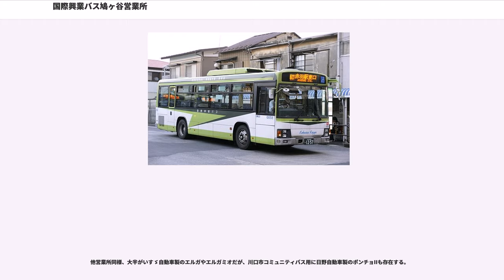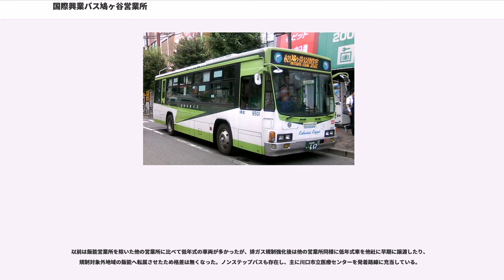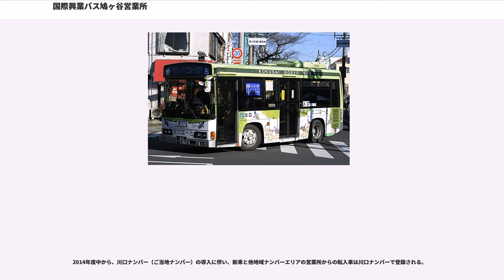国際興業バス鳩ヶ谷営業所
国際興業バス鳩ヶ谷営業所（こくさいこうぎょうバスはとがやえいぎょうしょ）は、埼玉県川口市赤山184番地に位置する国際興業バスの営業所である。

主に埼玉県川口市と蕨市・さいたま市緑区の路線を中心に担当しているが、一部路線は越谷市や東京都北区まで達する。

鳩ヶ谷営業所は開設以来三度に渡って移転しており、2014年6月14日までは新井宿駅の少し南に位置していた。

2001年3月27日まで、鳩ヶ谷市内（当時）には鉄道駅が一つも存在せず、近隣の鉄道駅は京浜東北線の川口駅・西川口駅・蕨駅であった。そのため各駅へ向かうためには当営業所の路線を使わざるを得ず、鳩ヶ谷営業所や営業所の南にあった「鳩ヶ谷ターミナル（浦寺操車場）」を起点とする路線はかなりの本数が設定され、特にラッシュ時には増発便も運行されるなどしていた。同年3月28日の埼玉高速鉄道開業によって、鳩ヶ谷営業所近辺に鳩ヶ谷駅・新井宿駅が開設されると、鉄道と重複する路線を中心に廃止・短縮、経路変更などの大規模なダイヤ改正が実施された。しかし、埼玉高速鉄道への乗客の流れが予想を下回り、再編成を実施した多くの路線では乗客の積み残しが発生する事態に陥ったため、改正直後から高密度な臨時便の確保や、廃止・短縮路線の復活・延伸、起終点変更のダイヤ改正が実施され、現在では埼玉高速鉄道開業前の水準まで回復している。

近年では、埼玉高速鉄道と経路がほぼ全線にわたって重複しているにも関わらず、一定またはそれ以上の乗客が利用している赤21（赤羽駅東口 - 鳩ヶ谷公団住宅）を中心に、鳩ヶ谷中心部へ向けての深夜バスを増便させるなど、深夜時間帯の通勤客の輸送に力を注いでいる。

主力路線は、鳩ヶ谷地区周辺と京浜東北線の赤羽駅 - 蕨駅の各駅を結ぶ路線だが、これらを柔軟に利用できる「鳩ヶ谷フリー定期券」を発行していることも、この営業所の特徴である。

2008年2月28日から「ミニは〜と（廃止)」「みんななかまバス」の専用車を除く一般車両にPASMOが導入された。

道路拡幅に伴う用地捻出および施設老朽化のため、鳩ヶ谷営業所は2014年6月15日に川口市赤山にある赤芝入口停留所付近の新営業所へ移転・開業した。また、2018年2月1日には新井宿駅ロータリーの移設工事により、2001年3月の埼玉高速鉄道開業と同時に開設された旧ロータリーが閉鎖されることでバスの折り返しに支障が生じることから、新井宿駅発着路線の一部を川口市立医療センターおよび桜町二丁目発着へ変更するダイヤ改正を実施した。この措置は同年8月末まで続き、9月1日にロータリー完成によって再度ダイヤ改正が実施、医療センターおよび桜町二丁目発着路線は運行を終えた。

鳩ヶ谷営業所は1915年に設立され、翌年には鳩ヶ谷 -（岩槻街道）- 川口駅線を開業させた「鳩ヶ谷自動車」を起源としている。その後、路線を岩槻街道に沿って少しずつ延伸させ、1927年には北端を風渡野（現：東武野田線七里駅付近）まで、南端は1928年に赤羽駅 - 王子駅線を開業させたことで王子駅まで到達させた。1929年には開業したばかりの新荒川大橋経由で川口 - 赤羽線を開業させたほか、この新荒川大橋を経由して後に現在でも主力路線とされている鳩ヶ谷 - 赤羽駅線（現：赤21）の運行を開始した。

1932年には、従来まで精力的に路線を拡大させていった赤羽・川口 - 鳩ヶ谷方面以外に、国道463号に沿った越谷 - 浦和線、浦和 - 志木線（現：西浦和営業所の志01）のほか、それまで路線を有していなかった浦和市（現：さいたま市）内においても営業が開始され、1936年の川口乗合自動車合併吸収を経て路線網を拡張した。

戦前の僅か10年弱もの短期間に相次いで路線を開業させ、急速に成長を見せた鳩ヶ谷自動車だったが、戦前から京王電気軌道の傘下にあった会社だった。それが1944年に実施された東京急行電鉄による京王電気軌道の合併を経て、同じ東急系列だった東都乗合自動車に、中仙道乗合自動車と共に吸収合併された。これにより、鳩ヶ谷自動車の本社は東都乗合自動車の鳩ヶ谷営業所として継承され、この頃までに蕨 - 鳩ヶ谷線、川口駅 - 前川線を有していた旧・青木自動車も統合されている。

1950年に国際興業バスが成立するが、その時点でも鳩ヶ谷営業所の所在地は鳩ヶ谷町浦寺23に位置していた。その後、1952年12...